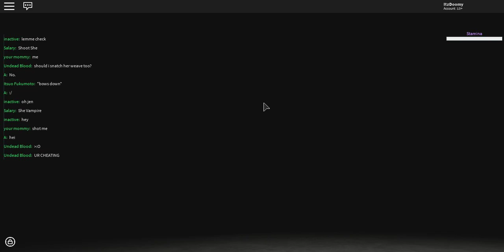Roblox VH2 Exploiting because im bored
JJSploit

script:

Script:
workspace.Events.GiveGear:FireServer(game.ReplicatedStorage.Store.Sabils.Morphine.Gear, Amount)
game.Workspace.Events.GiveGear:FireServer(game.ReplicatedStorage.SC.Dete["Lightning"])
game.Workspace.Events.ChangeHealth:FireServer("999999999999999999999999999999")